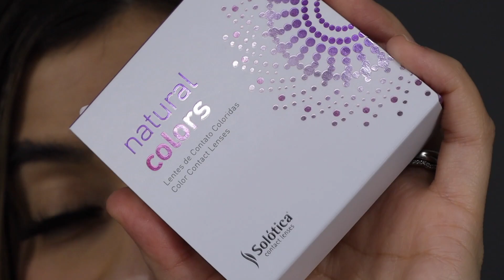5 BEST BLUE CONTACT LENSES FOR DARK BROWN EYES – COMFORTABLE & NATURAL LOOKING! **realistic review**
Welcome back to another video my Loves where I get to show you the close up of the lenses and zoom out of the lenses! I hope y’all enjoy this review and find it helpful to choose your next SOLOTICA PURCHASE

Natural color Topazio

Natural color Cristal

Natural color Quartzo

Aquarella cyan Blue